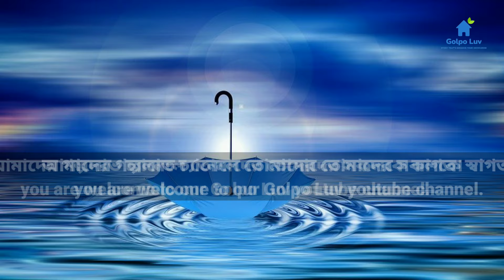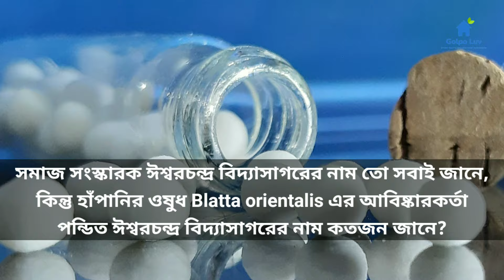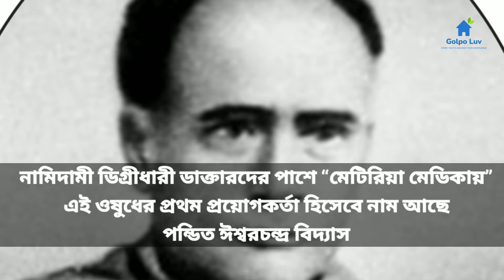হাঁপানির ওষুধ Blatta orientalis এর আবিষ্কারকর্তা পন্ডিত ঈশ্বরচন্দ্র বিদ্যাসাগর আমাদের অনেকেরই অজানা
GolpoLuv এর এই ভিডিওটিতে বাংলার সেরা পণ্ডিত ঈশ্বর চন্দ্র বিদ্যাসাগরের হাপানির ওষুধ আবিষ্কারের গল্প যা আমাদের অনেকেরই অজানা সেই গল্পই এখানে বলা হবে,

ঈশ্বরচন্দ্র বিদ্যাসাগরের হাঁপানি ছিল। শীতকালে বাড়ত। তাই শীতে দু’বেলা গরম চা খেতেন। এক দিন চা খাওয়ার কয়েক ঘণ্টার মধ্যে হাঁপের টান একদম কমে গেল। ঈশ্বরচন্দ্র বিদ্যাসাগর অবাক! গৃহভৃত্যকে ডেকে জিজ্ঞাসা করলেন, ‘‘আজ চায়ে কি আদার রস মিশিয়েছিলে?’’

ভৃত্য না বললেন এবং স্বীকার করলেন যে, তাড়াহুড়োয় আজ কেটলি না-ধুয়েই চা করে ফেলেছিলেন। বিদ্যাসাগর তাঁকে কেটলি আনতে বললেন। আনার পর কেটলির ভিতর পরীক্ষা করে তিনি স্তম্ভিত হলেন! অবশিষ্ট চায়ে দু’টো আরশোলা পড়ে রয়েছে। মাথায় বিদ্যুৎ খেলে গেল। আরশোলা বেশি জলে সেদ্ধ করার পর, তাকে অ্যালকোহলে ফেলে ছেঁকে ডাইলিউট করে হোমিয়োপ্যাথির মতে ওষুধ বানিয়ে নিজে ও অন্যদের দিয়ে পরীক্ষা করে দেখলে কেমন হয়, তাতে হাঁপানি, সর্দি সারে কি না! লোককে না জানালেই হল ওষুধে কী আছে। ভাবনাকে কাজে পরিণত করতে দেরি করেননি। জানা যায়, সেই ওষুধে অনেকের রোগের উপশম করেছিলেন বিদ্যাসাগর!

সমাজ সংস্কারক ঈশ্বরচন্দ্র বিদ্যাসাগরের নাম তো সবাই জানে, কিন্তু হাঁপানির ওষুধ Blatta orientalis এর আবিষ্কারকর্তা পন্ডিত ঈশ্বরচন্দ্র বিদ্যাসাগরের নাম কতজন জানে? নামিদামী ডিগ্রীধারী ডাক্তারদের পাশে “মেটিরিয়া মেডিকায়” এই ওষুধের প্রথম প্রয়োগকর্তা হিসেবে নাম আছে পন্ডিত ঈশ্বরচন্দ্র বিদ্যাসাগরের।

Source Of The Information: Exactly Unknown, I collected this story from Social Media.

আমাদের সঙ্গে যুক্ত হন -

Declaration:

Photos all are taken from Google Images. Thank you in advance.